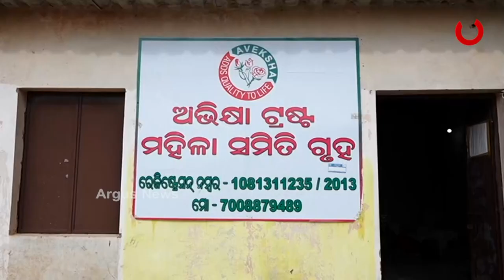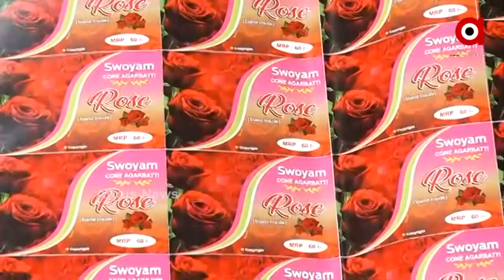ମହିଳାଙ୍କୁ ସ୍ବାବଲମ୍ବୀ କରୁଛି ଅଭିକ୍ଷା ଟ୍ରଷ୍ଟ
ମହାମାରୀ ସମୟରେ ମହିଳା ମାନେ ଆତ୍ମ ନିର୍ଭରଶୀଳ ହେଉଛନ୍ତି । ସ୍ବାବଲମ୍ବୀ ହେବା ପାଇଁ ଏମାନଙ୍କୁ ସାହାଯ୍ୟର ହାତ ବଢାଇଛି ଭୁବନେଶ୍ବରର ଅଭିକ୍ଷା ଟ୍ରଷ୍ଟ। ଟ୍ରଷ୍ଟ ମାଧ୍ୟମରେ ମହିଳା ମାନେ ବିଭିନ୍ନ ବିଭାଗରେ କାମ କରିବା ସହ ରୋଜଗାର କରିପାରୁଛନ୍ତି ।